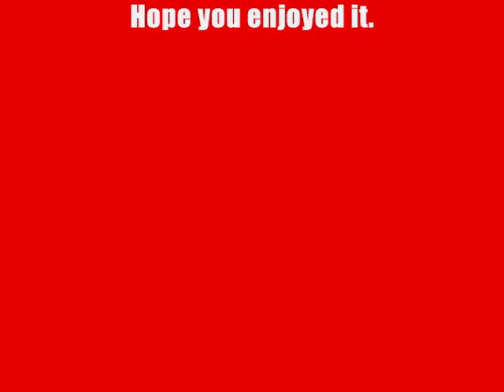Mike Simpson - Leopard's Leap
From the album "Jungle Odyssey" (1966).